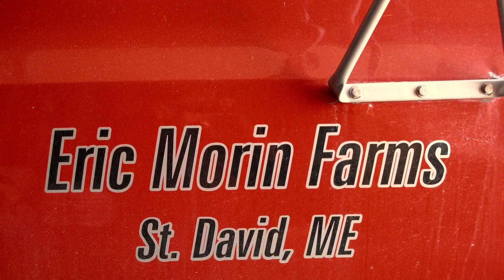Kindergarten Potato Picking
Kindergarten students went potato picking in October.